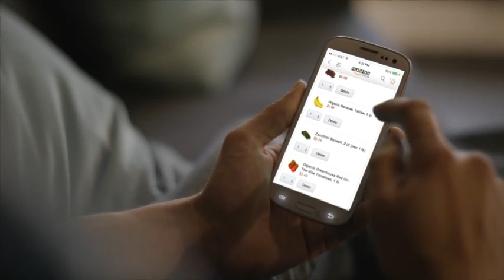AMAZON MAKES GROCERY DELIVERY FREE FOR PRIME MEMBERS - CNN